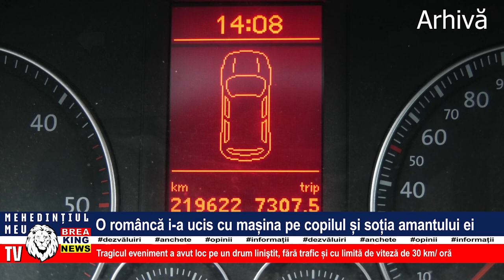O ROMÂNCĂ I-A UCIS CU MAȘINA PE COPILUL ȘI SOȚIA AMANTULUI EI